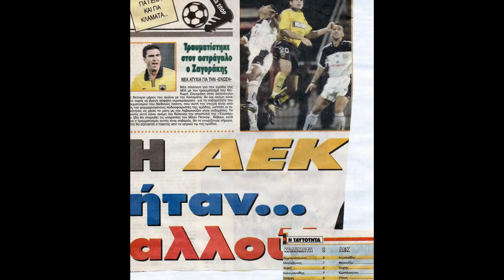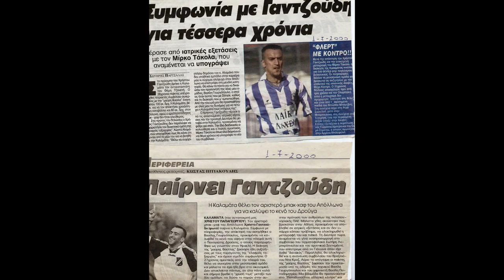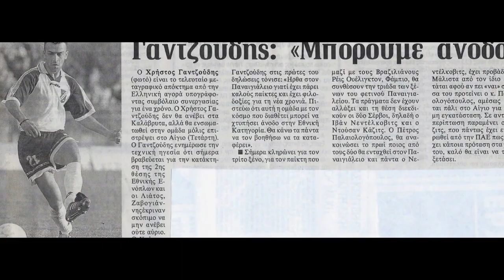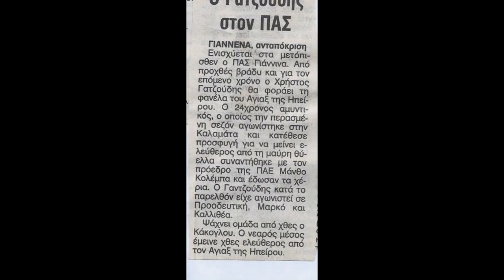Η προβολή διαφανειών μου